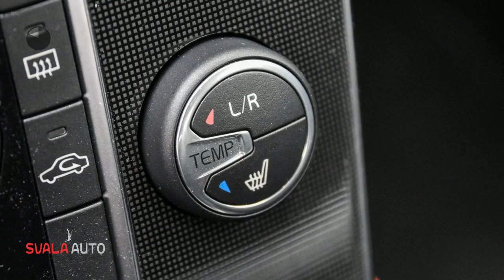Volvo V40 2.0 T2 122PK | NORDIC+ | LED VERL. | NAVI | PDC